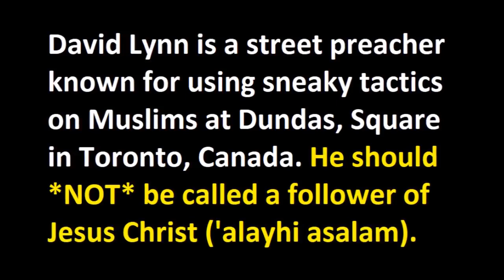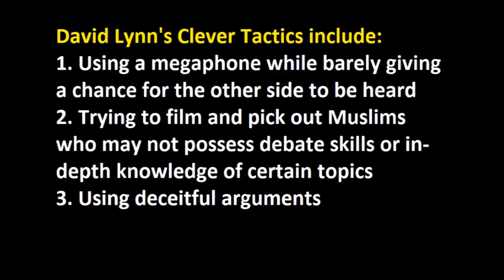David Lynn schools Muslims? - MuslimFest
The following is a video of members of Christ's Forgiveness Ministries (CFM) / christsforgiveness preaching at a Muslim Family Event in Mississauga, Canada (Toronto).

***David Lynn Can't Win***

One day, I noticed a large crowd outside a Muslim event right here in Mississauga, Canada (Celebration Square).

As I approached to see what was going on, I came to realize dozens of Muslims, some old but mostly young, had assembled to confront an aggressive Christian missionary group. The missionaries had heard about the Muslim event and had come to "preach the gospel." They came with verses from the Qur'an, Hadith, and attempted to provoke Muslims by mentioning things about Allah (SWT) and RasulAllah (S.A.W.).

I noticed it was the same street preacher (David Lynn) that I had seen in Downtown Toronto (Dundas Square). He would often target Muslims who had little knowledge of Islam or those who had weak communication & debate skills. He's also known for controlling the microphone. As such, in the recorded videos, you mainly hear his arguments, and not the other side.

While I found Lynn's attacks and claims about Islam to be both amateur and deceptive, there was something positive about what he was doing.

I felt he was actually awakening young Muslims and forcing them to think about the identity they inherited at birth.

I saw young Muslims, many of whom were able to tackle the questions they were being asked confidently. Some pushed back and asked questions about the dodgy trinity, salvation, and preservation of the Bible. And as expected, some took the "passive liberal-Canadian" approach and asked to be left alone and said things like "Christians and Muslims, we're all the same"

Whether it's school or work, whether it's our peers or the media, we must understand that we're going to be "preached to."

Preach or be preached to.

Give da'wah. Or someone will give da'wah to you.

While some Muslims who have their faith and identify challenged may take a step back, others become "activiated." We're either forced to assimilate and drown in the liberal narrative, or we actually take up the challenge to study our faith and carry the message of Islam confidently and proactively.

But what's important to note is that Muslims being challenged isn't a bad thing. If we and our leadership collectively recognize and seize the opportunity, we can address the gap and desire for people to learn. We can go from a *passive* to an *active* community. This has happened to the Muslims in Britain. Today in the UK, there's an abundance of knowledge, and halaqaat are often jam packed. Yes, they have their shortcomings. But overall, Muslims in the UK are thirsty for knowledge. And when I saw brave young Muslims wiling to engage the deceptive street preacher that day, I also saw Muslims who were thirsty for knowledge and up for the challenge.

Today, the people giving da'wah to Muslims are:

Atheists
Liberals
Christians

It is not about just teaching Muslims how to debate (although debate is an essential part of da'wah).

But it's also going through the struggle the Prophets went through, and that is just as much a spiritual journey as it is an intellectual one.